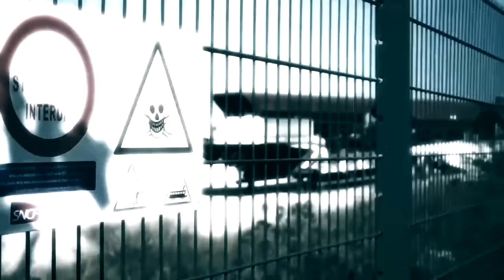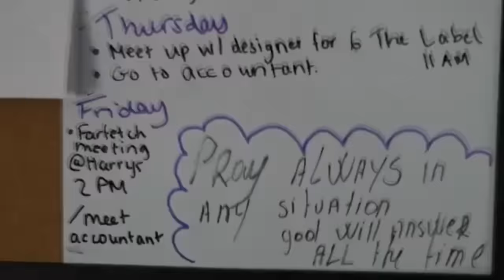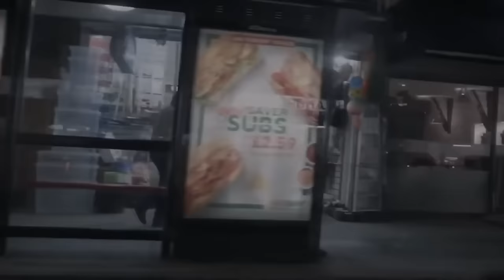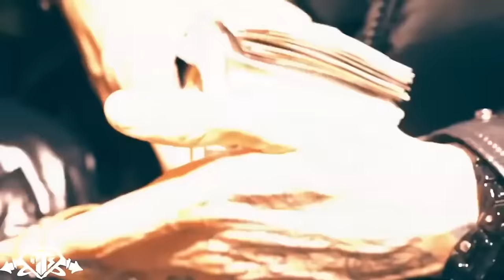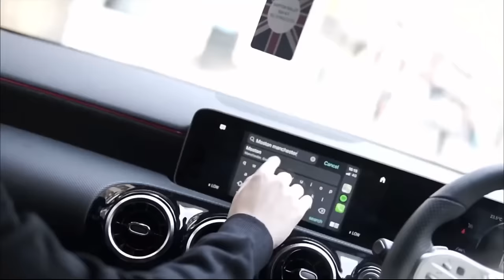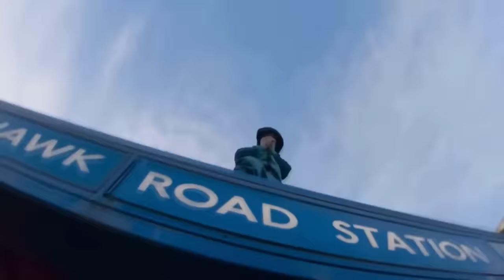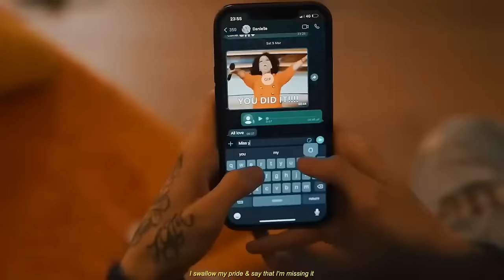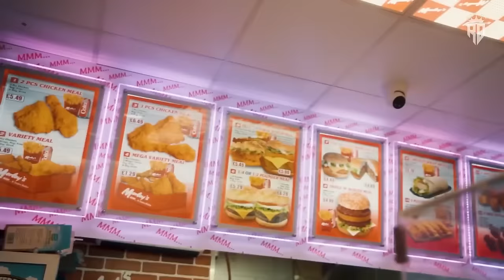Central Cee - Sprinter Issues 2 Mixtape (music video)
In this album, I have compiled my favorite drill with Cench from last year. As a big fan of his music, I wanted to create a single cohesive material that would make it easy for everyone to enjoy his tracks in one go.

The mixtape includes some of the best covers of his popular tracks, each with its unique twist and vibe. From "Entepreneur" to "Commitment Issues" this mixtape has got it all in different rearrangements on different beats.

Below is the complete list of tracks and links to the songs in this album. I encourage you to support the creators of these remixes and show some love for Cench legacySI
Tracklist:
00:00 - Sprinter
02:42 - Haunted
06:06 - Can`t Get You Out Of My Head
09:05- France
11:02 - Stan
12:40 - Gyal
14:37 - I Still Need You
16:57 - Don`t Let Me Down
19:31 - Last Night
22:06 - Private Jets
24:23 - Monster
28:06 - Counting Stars
30:36 - Rewrite The Stars
33:23 - Highs And Lows
36:55 - Scared To Be Lonely
39:44 - Close To You
43:15 - Bleeding
46:12 - Mockingbird
48:43 - Lovely
51:40 - All My Life
54:19 - Be Allright

Central Cee 2024
Central Cee
Central Cee leaked
Central Cee snippet
Central Cee Drill
Central Cee 2024 remix
Central Cee Sprinter
Central Cee Issues
Central Cee Sprinter remix